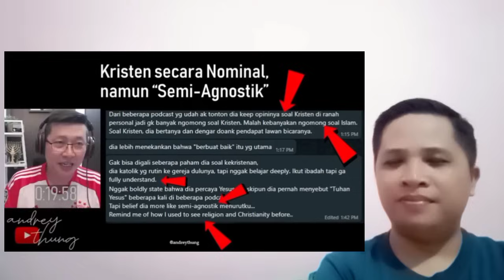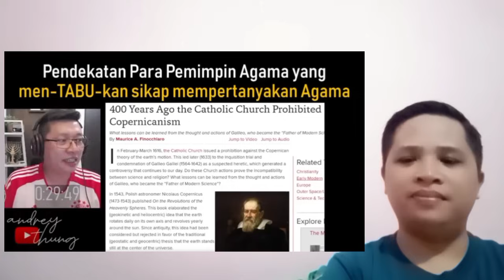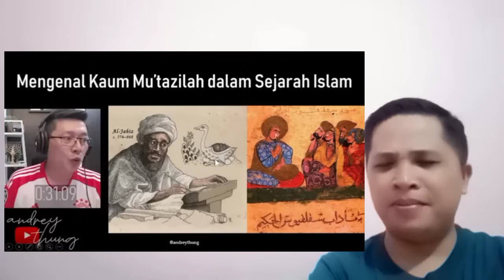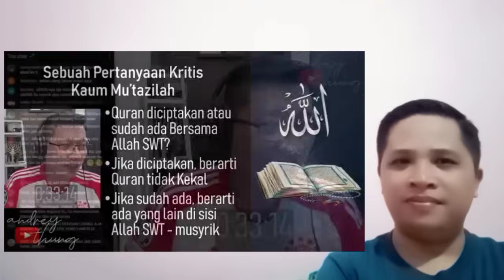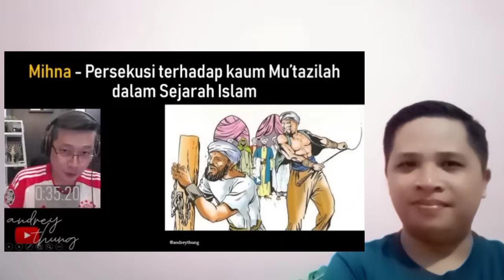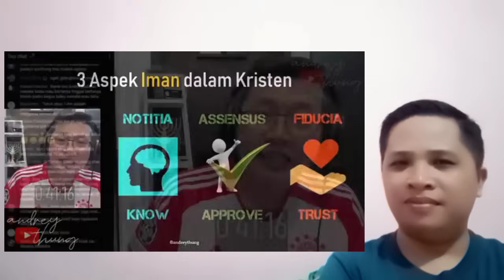DETIK2 RICHARD LEE MENETESKAN AIR MATA, USAI TINGGALKAN YESUS KOK BISA?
Shalom. Terimakasih teman-teman, sahabat sudah mendukung perkembangan channel ini Tuhan Yesus memberkati kita semua
Konten Channel Apologetika, atau menjawab orang menyalah pahami Alkitab dan Iman Kristen, Kristen Masuk Islam, Islam masuk Kristen. oleh karenanya dukung channel ini dengan Subcribe, like, Coment,  Share dan Nyalakan Tombol Lonceng notifikasi.

Bagi Bapak/Ibu saudara yang tergerak hati untuk membantu dan mendukung pelayanan kami melalui silahkan transfer melalui no rek dibawah in.:
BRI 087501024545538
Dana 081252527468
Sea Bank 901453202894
All--- An Sojanolo Hia
Dukungan dan support bapak?ibu sangat bermanfaat bagi Kerajaan Allah Tuhan Yesus memberkati kita semua.